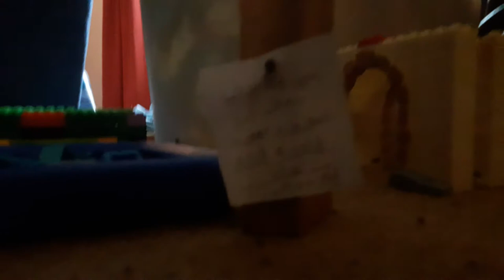The bone sparrow a paddling story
this is from the book the bone sparrow